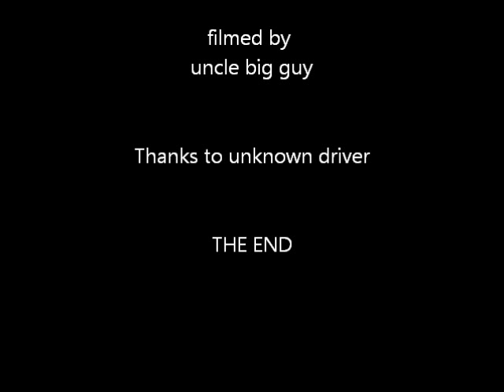LOW RIDER CHEVY 80'S TRUCK SEWARD NEBRASKA CITY PARK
we were having a picnic when this driver gave us alittle show thanks whom ever you are cool truck.